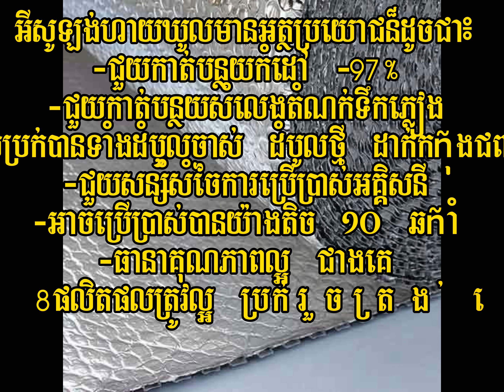អុីសូឡង់ insulation ផលិតផលថៃ highcool